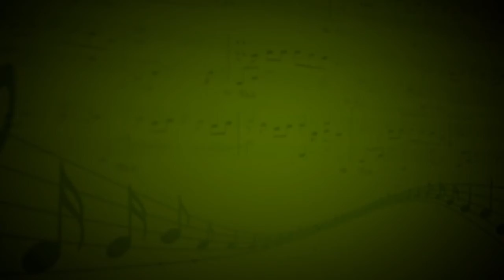Серенада (Ф.Шуберт) - Вербицкая Ольга,Махова Анна (рояль,флейта) - Елизавета Шевченко